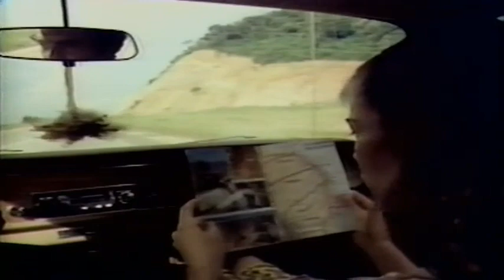Dilma Lóes em trecho do filme A Volta do Filho Pródigo (1978)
Dilma Loes em cena na produção "A Volta do Filho Pródigo (1978)."

Levou o prêmio de Melhor Atriz Coadjuvante no Festival de Gramado em 1979.